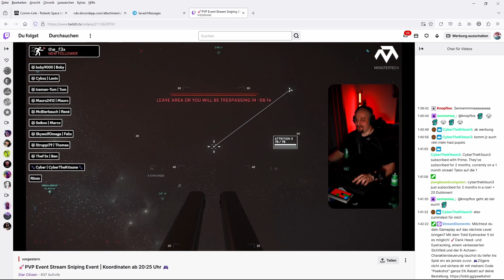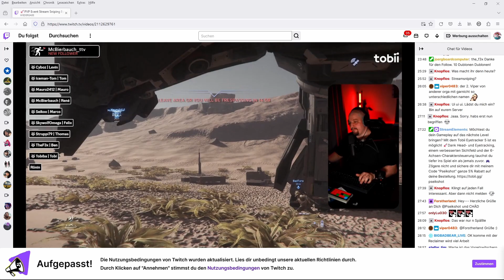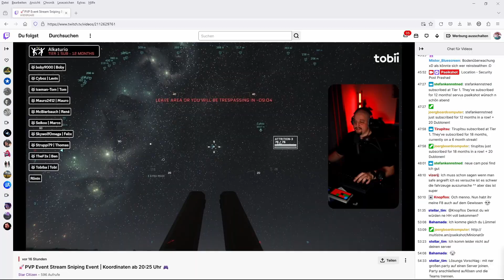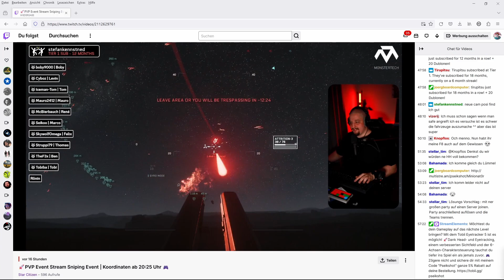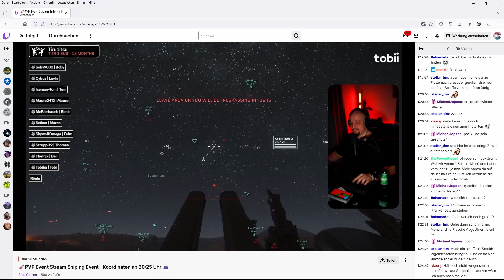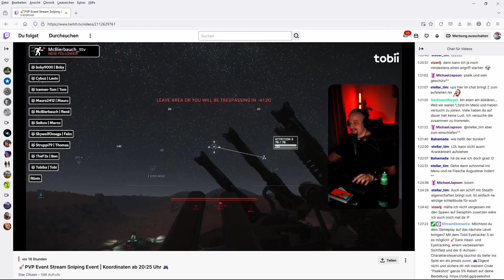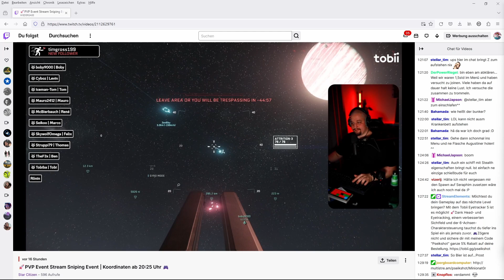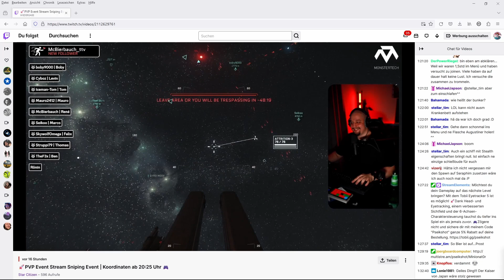Pseikshot Star Citizen PvP Event Teil 1: Dogfighting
Wir haben am Star Citizen PvP "Streamsniping" Event von Pseikshot teilgenommen! GFs an alle!
Im diesem ersten Lets Play Teil gibt es geile Dogfights und schöne Explosionen!

Schaut doch mal bei all den coolen Leuten vorbei, die am Video beteiligt waren!

0:00 Intro
1:37 Eventvorstellung
3:15 Anflug
4:07 Start Runde 1
9:20 Endgegner Blackout
9:53 Vorbereitung 2
11:38 Start Runde 2
17:08 Knopflos mit der 890
20:02 Starfarer crasht
20:35 Start Runde 3
22:10 Endgegner Fußboden